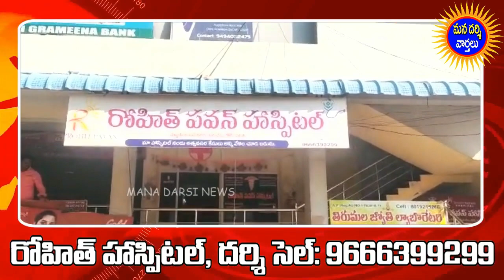దర్శిలో ఉచితంగా వైద్యపరిక్షలు | రోహిత్ పవన్ హాస్పిటల్ | RohitPavan Hospital, Darsi | Mana Darsi News